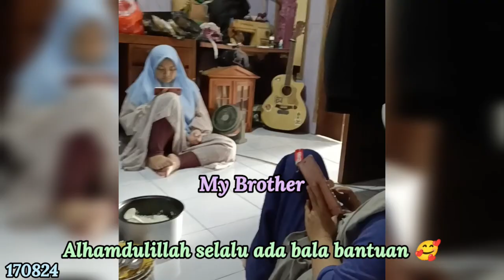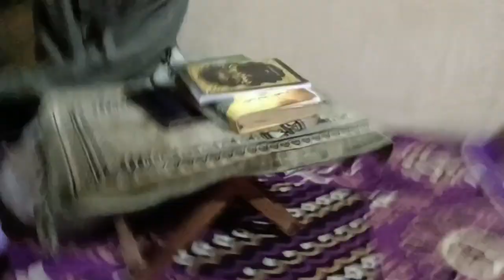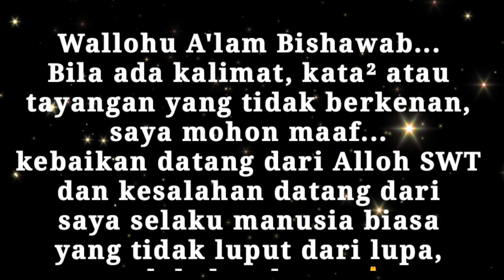"ISBIR WASBIR TSUMMASBIR" || TERUS MENERUS MELATIH KESABARAN DIRI (170824)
Terimakasih Sobat sudah meluangkan waktu menyimak Video ini, Semoga Bermanfaat & dapat diterapkan dalam kehidupan sehari-hari